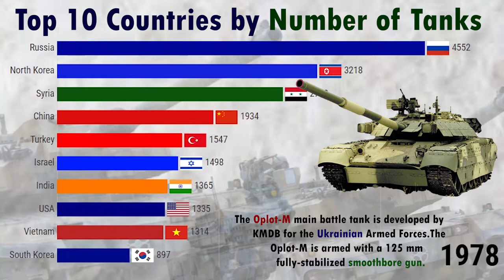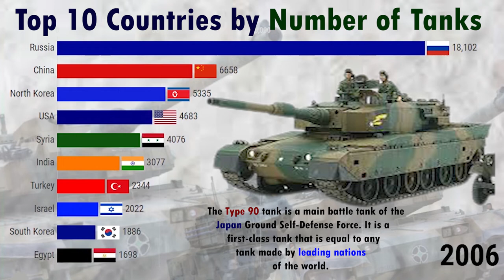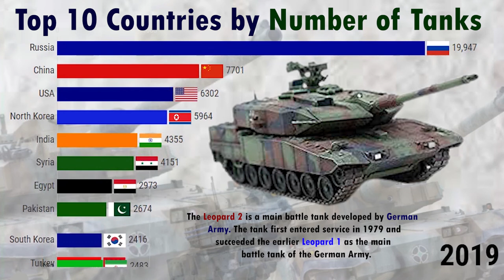Top 10 Countries by number of tanks | Top Countries with the most battle Tanks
The main battle tank (MBT), also known as a battle tank or universal tank, is a tank that fills the armor-protected direct fire and maneuver role of many modern armies. Cold War-era development of more powerful engines, better suspension systems, and lighter weight composite armor allowed the design of a tank that had the firepower of a super-heavy tank, the armor protection of a heavy tank, and the mobility of a light tank, in a package with the weight of a medium tank. Through the 1960s, the MBT replaced almost all other types of tanks, leaving only some specialist roles to be filled by lighter designs or other types of armored fighting vehicles.

In this video, you will see the different types of War tanks and their information.

top 10 countries having the most number of tanks a million
top 20 countries having the most number of tanks available
top 15 countries having the most number of tanks by
top 5 countries having the most number of tanks zones
top 10 countries with the most tanks
which country has the best tanks in 2020
which country has the most powerful tanks in 2021
which country has the most tanks
Best Tanks in the World
top 10 countries having the most number of tanks zip
top 10 countries having the most number of battle tanks used
top 10 countries having the most number of battle tanks today
top 10 countries having the most number of battle tanks best

Racing Bar Chart, Statistics, Animated Statistics, Ranking, Charts, Stata, Comparison Videos, Comparison

I had provided my best to get the most accurate information regarding this data collection and this data is compiled from Wikipedia, Our World in Data, and other authentic sites. This data can have a little few variations. but the racing bars are most closing to the facts.
Note: This video is based on my internet research, and thus may not be 100% accurate but close to the facts.